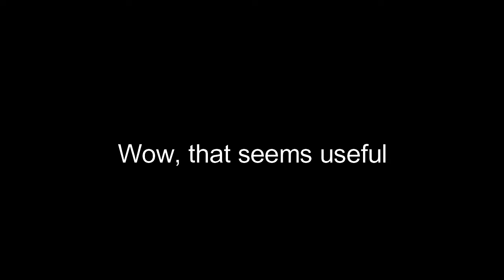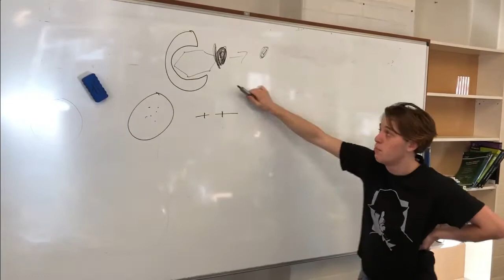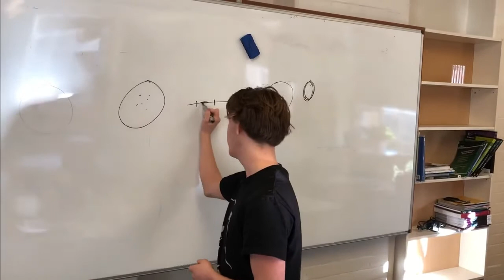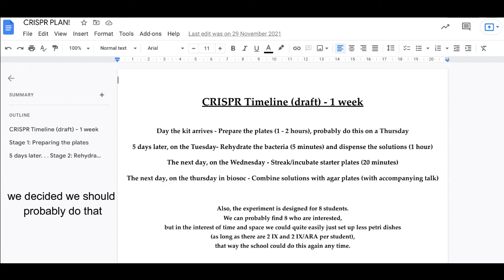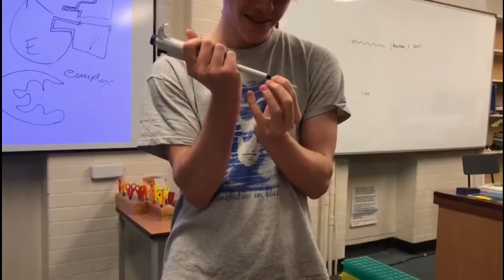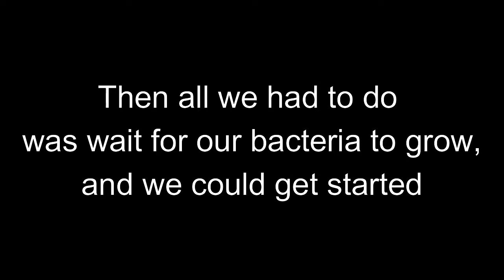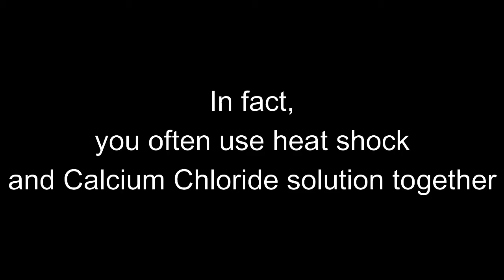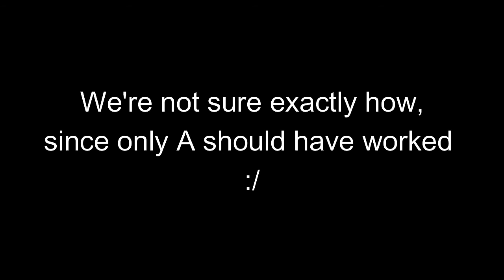Project C R I S P Y!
A compilation of Sam's GREATEST SCIENTIFIC ACHIEVEMENT!!!